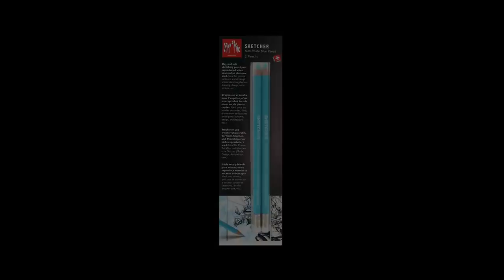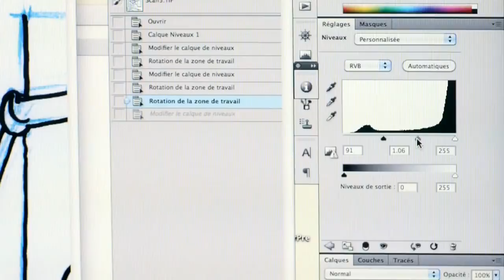CARAN D'ACHE SKETCHER NON PHOTO BLUE PENCIL